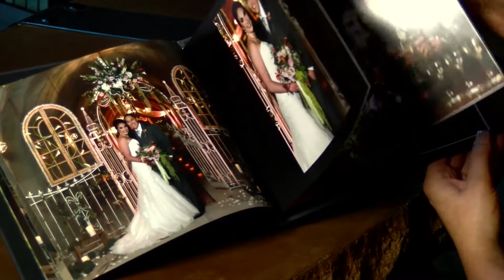Walker's Bluff Wedding Extended Promotional Video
Walker's Bluff is the premier wedding destination in Southern Illinois.